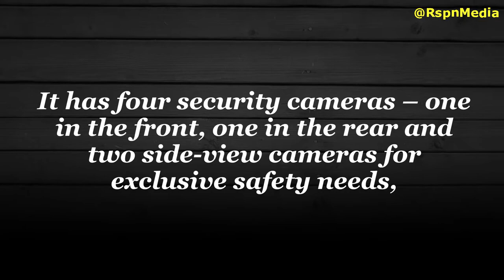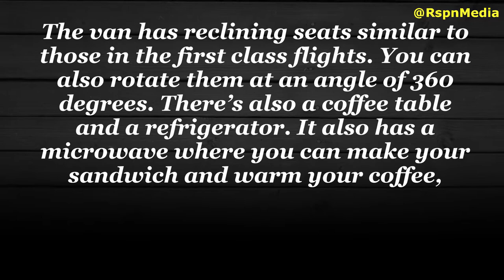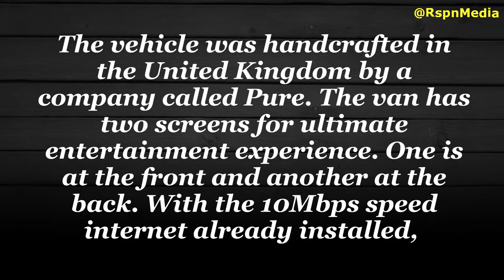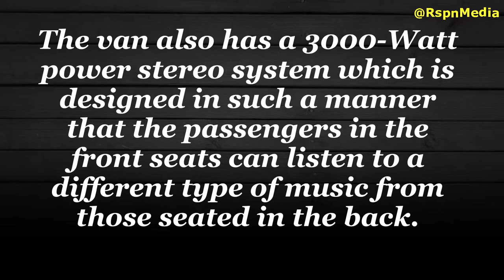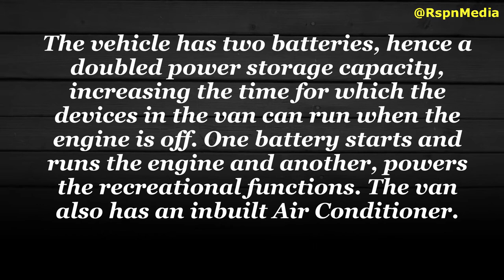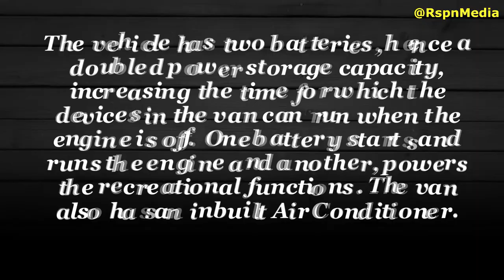VICTOR WANYAMA CAR AND VAN ★ 2019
Cars & Trucks
ATV Parts
Apparel & Merchandise
Manuals & Literature
Car Electronics
Automotive Tools & Supplies
Other Vehicle Parts
Vintage Car & Truck Parts
Performance & Racing Parts
Motorcycle Parts
Deals in Parts & Accessories
Car Tools, Paints, and Fluids

ABOUT THIS VIDEO:

Victor Wanyama’s Multi-Million Van That Has Everyone Talking